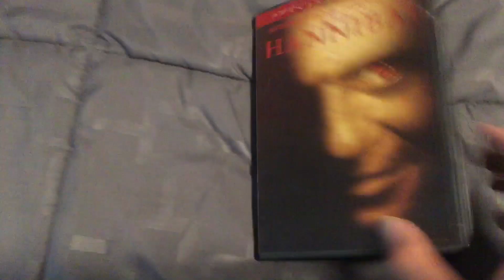Hannibal DVD Overview